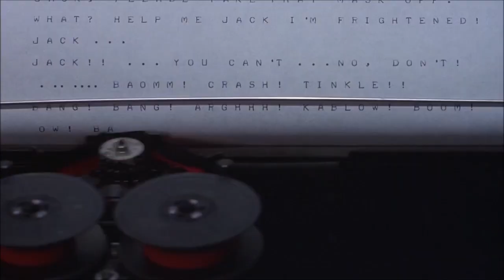BRAZIL (Michael Kamen - 1985) : "The Battle"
Pauvre Sam Lowry ! Le rêve a tourné au cauchemar. Livré pieds et poings liés aux soins douteux d'un Mengele de carnaval, il croit sa dernière heure venue. Mais la cavalerie, une fois n'est pas coutume, se tient toute proche... Pour cette déclaration de guerre sans appel à la tyrannie des cols blancs, Michael Kamen est incontestablement préparé, sommant son orchestre de canarder à hue et à dia. Les détonations percussives, sonores et profondes, se succèdent jusqu'à la destruction de l'infâme cité administrative. C'est presque trop beau pour être vrai...‌